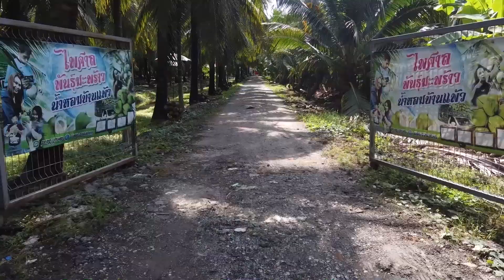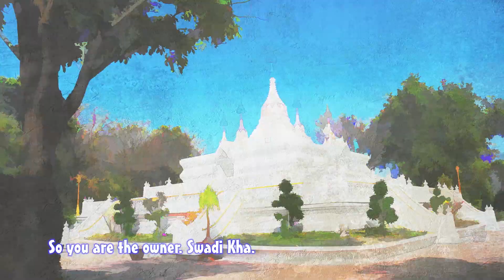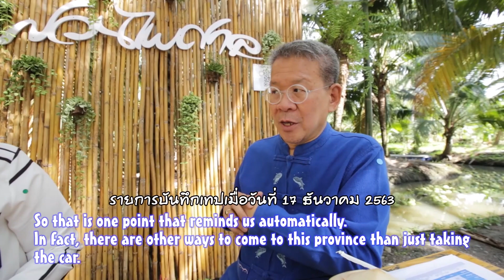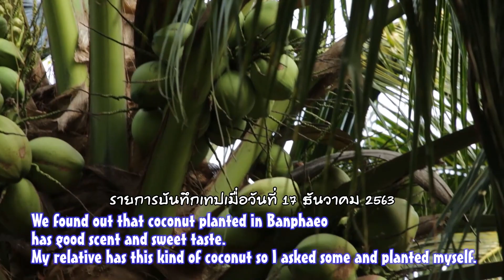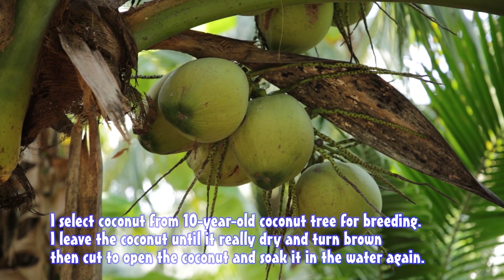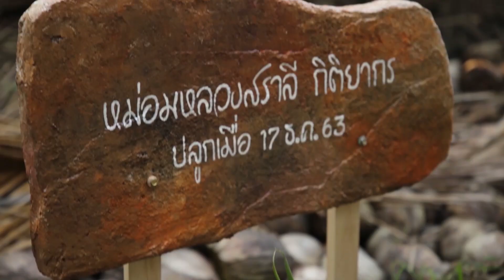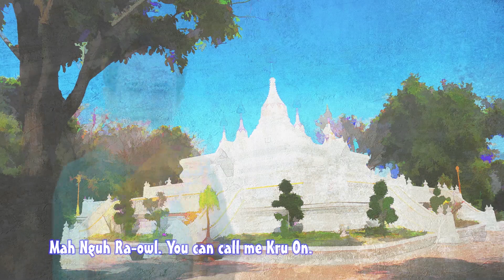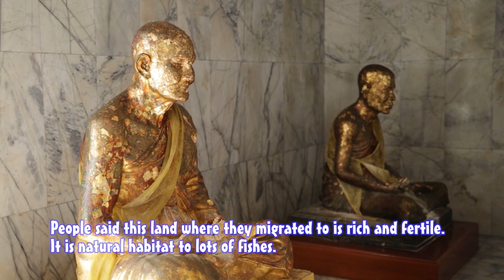เที่ยววิถีบ้านแพ้ว แล้วจะรักสมุทรสาคร | เที่ยวละไมไทยแลนด์เวิลด์...CH.3 ( 7 มี.ค. 2564 )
เที่ยวละไม ไทยแลนด์เวิลด์
ตอน :: เที่ยววิถีบ้านแพ้ว แล้วจะรักสมุทรสาคร
ออกอากาศ :: วันอาทิตย์ที่ 7 มีนาคม 2564
เวลา 05:05 - 05:30 น. ช่อง 3 กด33

ตามดู... เที่ยวละไม ไทยแลนด์เวิลด์ ย้อนหลังได้ที่
🚘 Youtube playlist : เที่ยวละไม ไทยแลนด์เวิลด์ ( S22 )